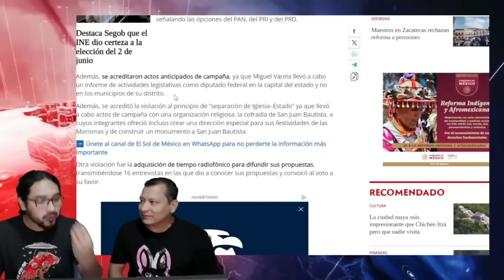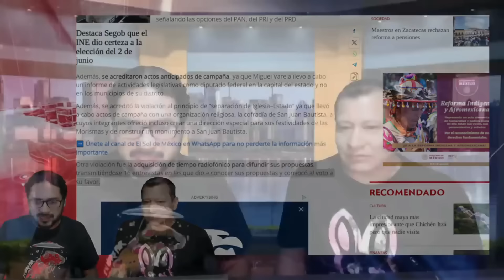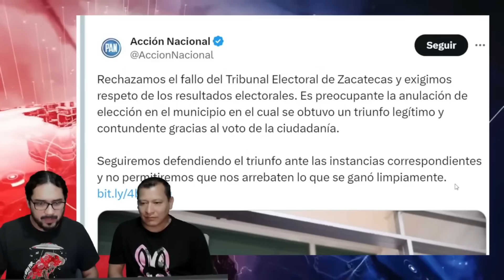PRIMER FR4UDE COMPROBADO! SE REPITE LA ELECCIÓN! SIGUE JALISCO